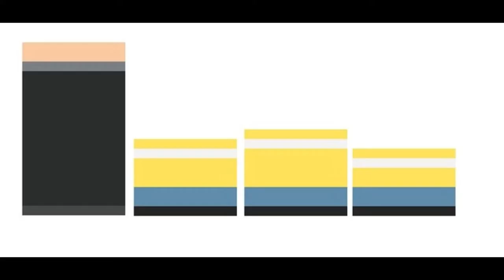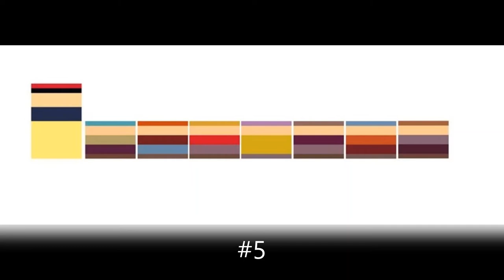Abstract Pixel Art TV/Film/Book Quiz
Using only pixel art, can you work out 10 films, books and TV shows?
Give it a go! Good Luck